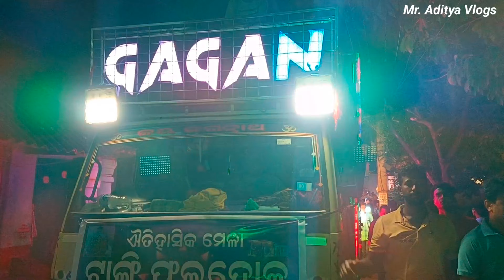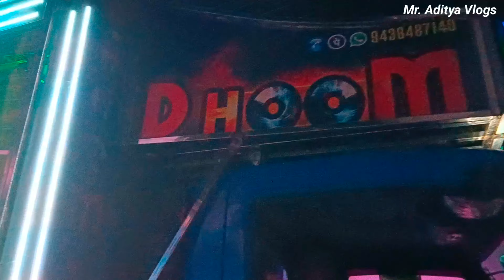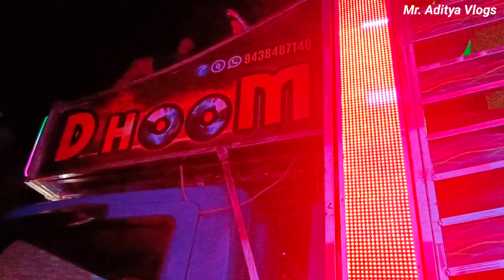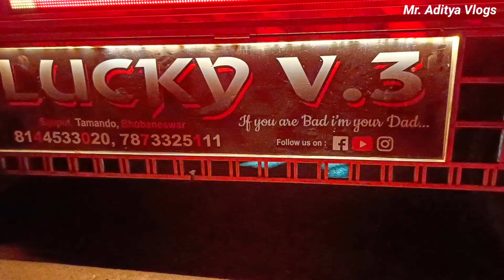Tangi Phula dola Melana 2024 || @GyanaTechnicDJ || dance dj @amazingaditya839